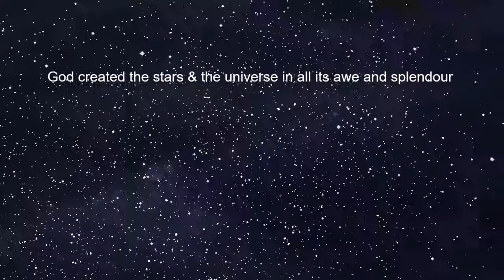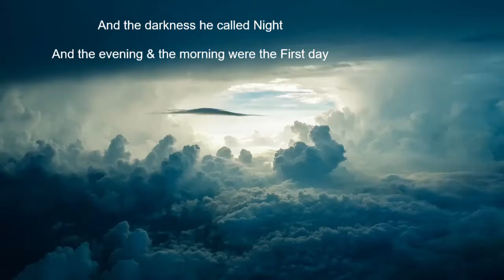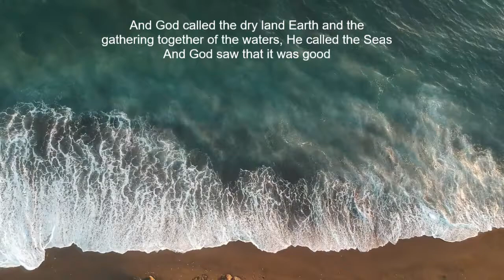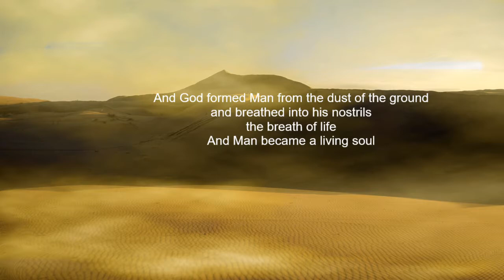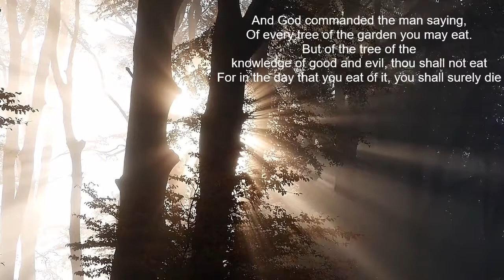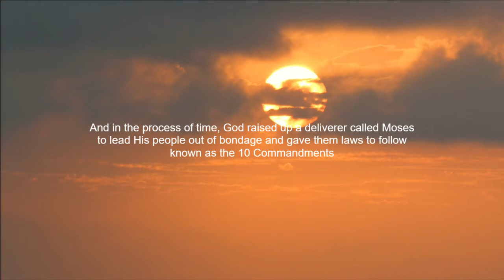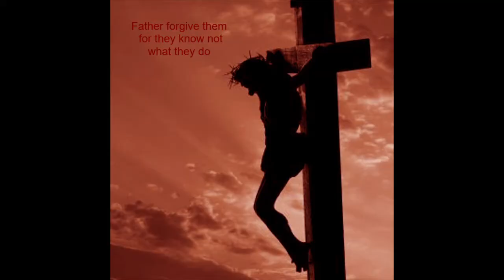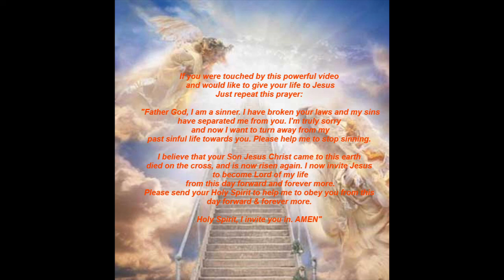In The Beginning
This short movie depicts so incredibly the story of God's creation. This movie catapults you into a place where you see the mighty heavens & earth being created by the finger of God. You can just imagine that this is a close depiction of how God began creation and made every living breathing creature, whilst at the same time, taking delight in His creation. Then finally he made man from the dust of the earth and breathed the breath of life into his nostrils and man became a living soul. You can actually hear the sound replicating what it must have sounded like as He was breathing life into man. You will see the disobedience of Adam & Eve in the garden of Eden, and the separation that sin caused between God and Man when they did the very thing God instructed them not to do. To redeem us back to Himself, God sent a deliverer, Moses and gave laws through the 10 commandments to the children of Israel. Finally he sent His one and only Son Jesus Christ to redeem us by dying on the cross.  Through the death of Jesus Christ and the shedding of his blood, we now have salvation. This movie is a MUST SEE and  is particularly useful for new bible students/non-believers. Relax and let this movie take you to another dimension.